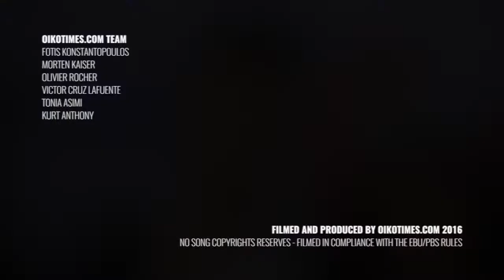oikotimes.com: interview with Alexander from Belarus at Junior Eurovision 2016